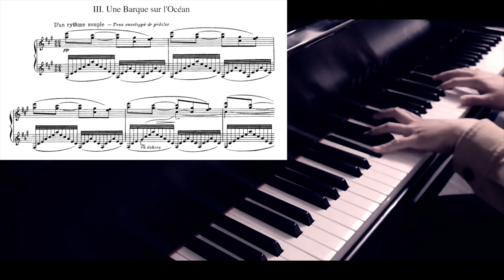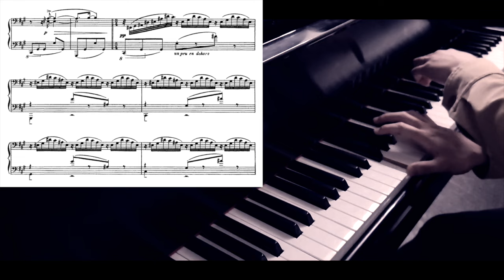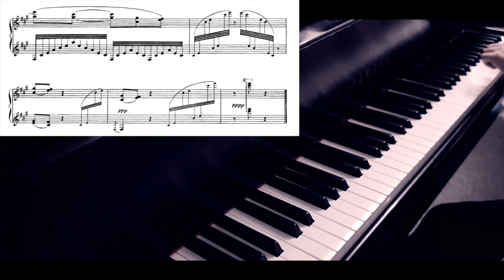Ravel: "Une Barque sur l'Océan" from Miroirs (my performance)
Recorded on June 26th, 2024. Back then, over 9 years ago, I never actually took the time to seriously learn this piece and only sightread it a few times for fun, so this did take almost 2 hours to learn properly and refine. As is obvious, it's pretty hard to sightread most of the sections in this piece without careful reading and slow practise. I also had to "cheat" with some of the note distribution across hands to get this done as quickly.

But, I did like this piece, so here ya go, finally, the recording of it.